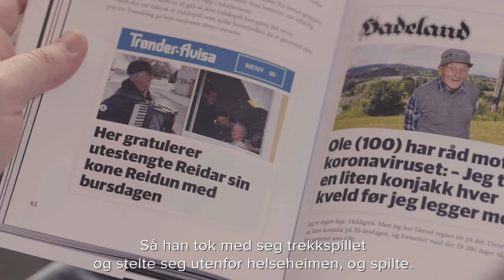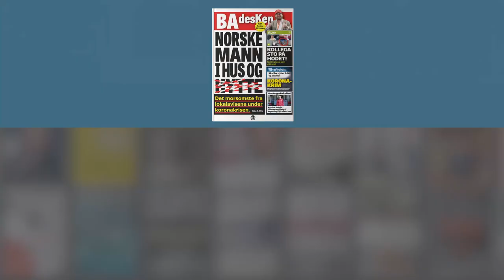Bokbad med Ken André Ottesen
Ken André Ottesen, mannen bak Instagram-fenomenet BAdesKen, finner humor i det meste som omtales i landets lokalaviser. Corona er intet unntak. Vi har tatt en prat med han om alt det fine, morsomme og rare som har skjedd i den største dugnaden siden krigen.